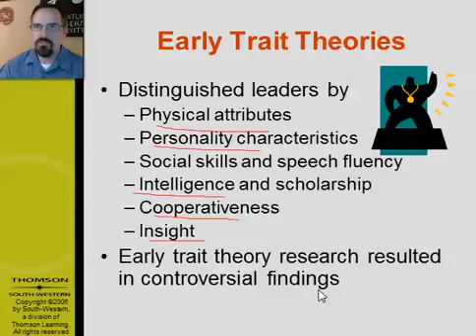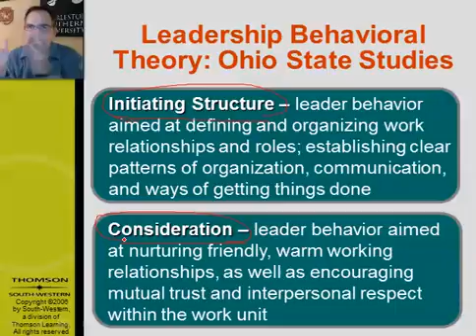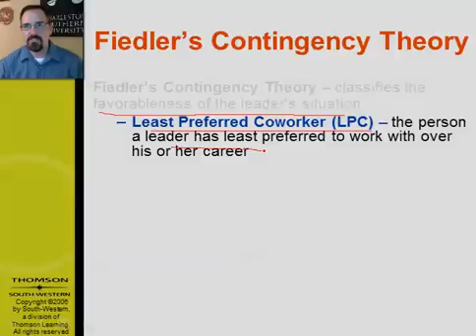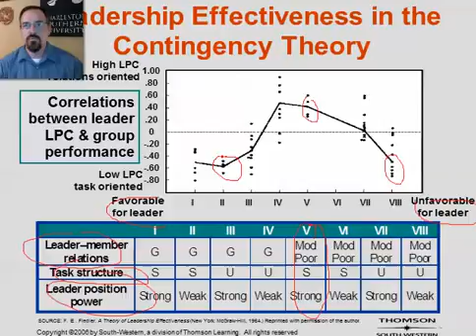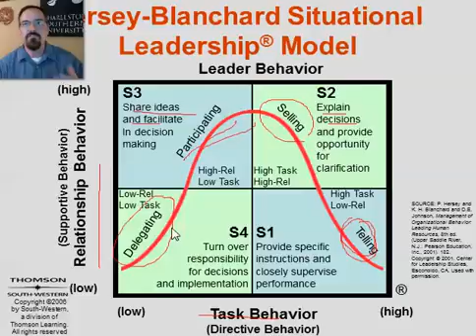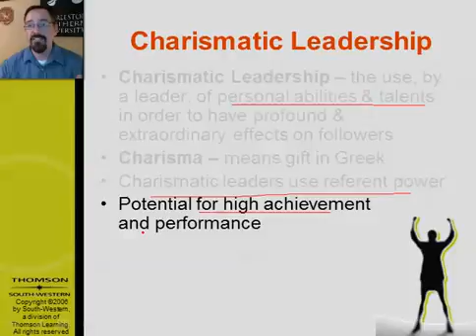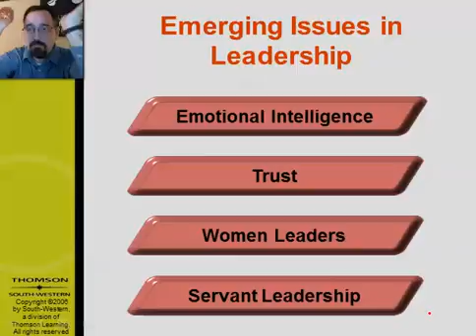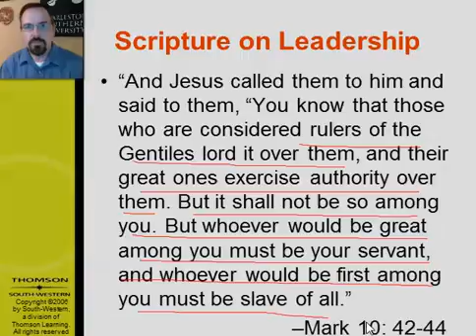Chapter 12 Lecturette Part II